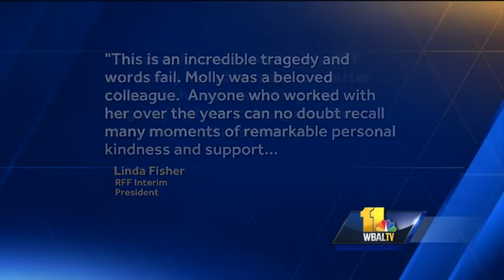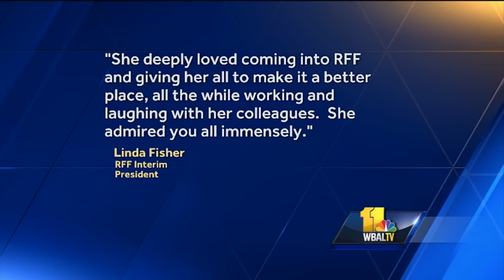Woman fatally stabbed while walking dogs mourned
A woman stabbed while walking her dogs in Roland Park late Friday night has died, Baltimore police said. Authorities said they were called around 11 p.m. to the 600 block of West University Parkway.